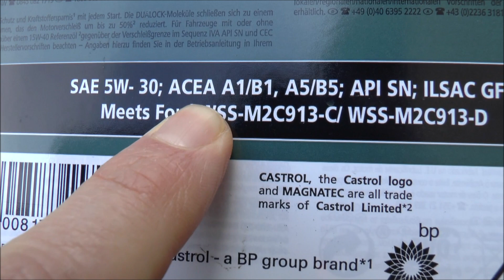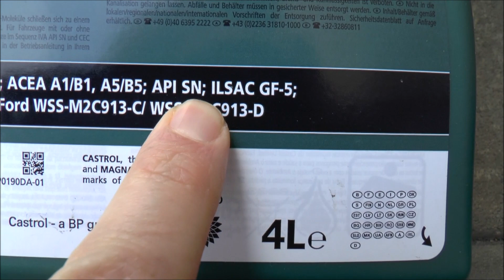Oleje PMO - Czy podjąć współpracę? Czy lać Castrol?